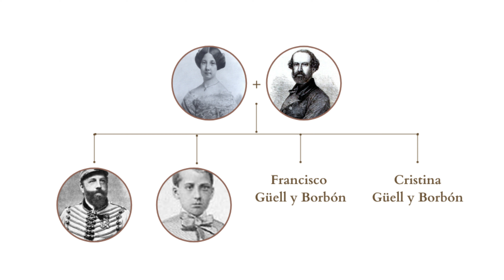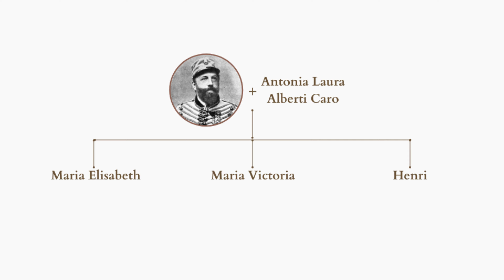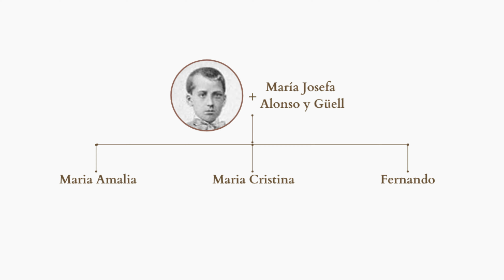Las hermanas del rey Francisco: Josefa Fernanda de Borbón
Aquí os traigo a la tercera hermana del rey don Francisco de Asís: la infanta Josefa Fernanda de Borbón, más conocida como la infanta Pepita. Hija del infante Francisco de Paula y de la princesa Luisa Carlota de las Dos Sicilias, tuvo un affaire amoroso con un militar, pero cayó rendida ante los encantes de José Güell y Renté, un cubano, liberal y poeta. Un matrimonio verdaderamente escandaloso para la Casa Real, aunque contó con el beneplácito verbal de su prima, la reina Isabel II. Desde entonces, Pepita vivió entre el exilio en Francia y su hogar en España.
Fue una infanta liberal, que estuvo en la primera línea en Valladolid durante la revolución de la Vicalvarada en 1854, que trajo a España el Bienio Progresista. Acabó sus días en París, en 1910, como la última nieta de Carlos IV. Su matrimonio, acabó roto y ella con amantes y un hijo ilegítimo. Adéntrate a conocer a la infanta Pepita!